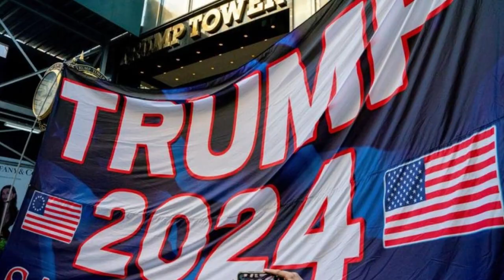🚨🚨 ALERTA AMÉRICA. Trump y Contundente Sobre Una Posible Retirada Noticias Estados Unidos 11 JUNIO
🚨🚨 ALERTA AMÉRICA. Trump  y Contundente Sobre Una Posible Retirada Noticias  Estados Unidos 11 JUNIO 2023